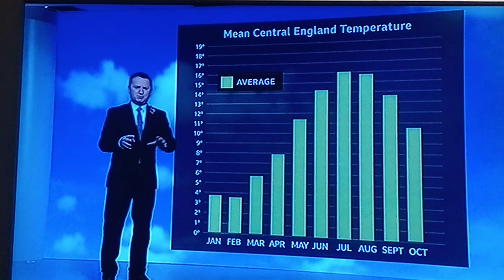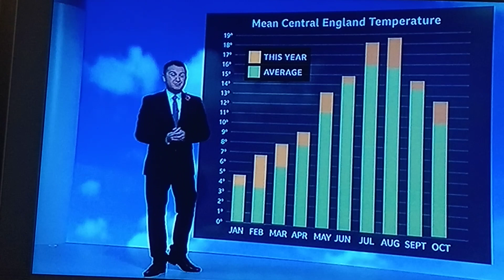LIVE VERY EXTREME CLIMATE CHANGE WILDLIFE EFFECTS WEATHER FORECAST UK2022.🌬️🌪️⛈️🌩️🔥☀️😎🌍👺🚨👍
TALK ABOUT THE SERIES EFFECTS OF CLIMATE CHANGE EFFECTS ON WILDLIFE ACROSS THE UK NOW. WHICH I DID PREDICTIVE CLIMATE CHANGE A LONG TIME AGO I'M ALWAYS 85% RIGHT ABOUT CLIMATE CHANGE ACROSS THE UK NO JOKE. 🌬️🌪️⛈️🌩️👺🚨🌍🔥☀️😎👍